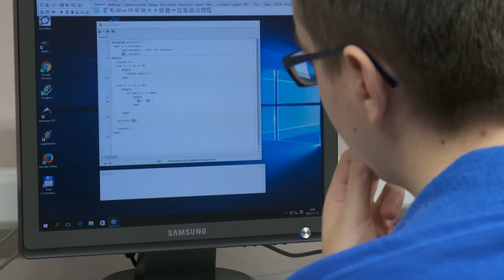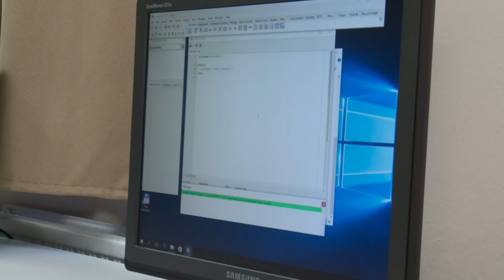Kanizsa TV NAPI KANIZSA - Európai Tehetségpont lett a BLG